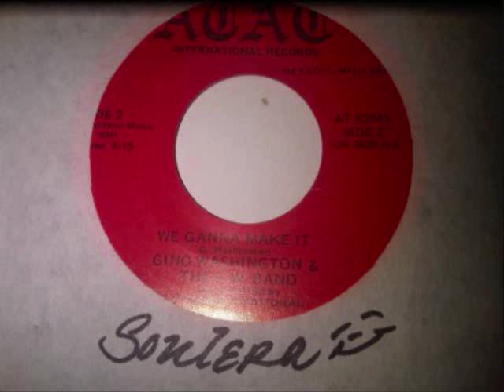We Ganna Make It~Gino Washington & the G.W. Band.wmv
Mystery 45